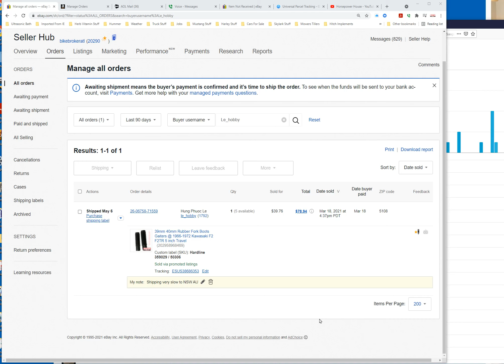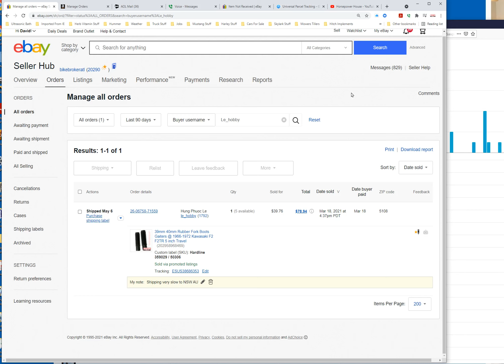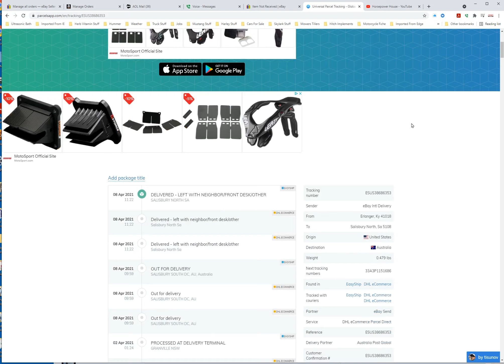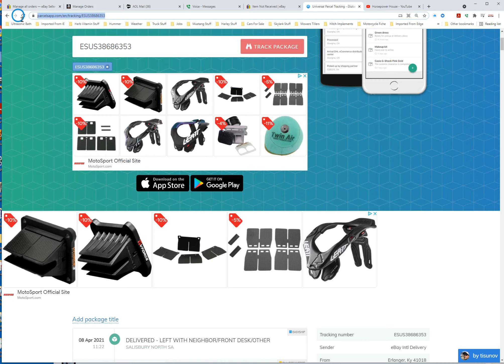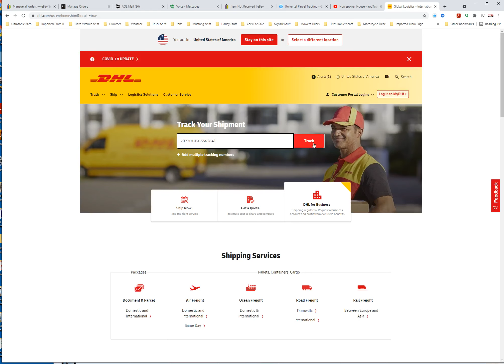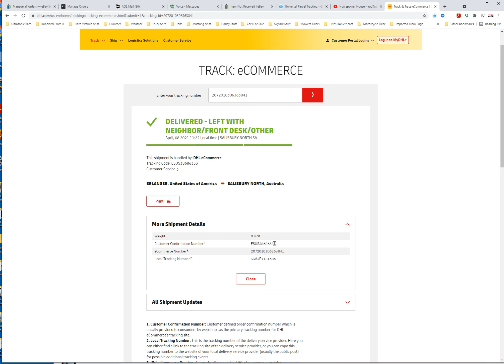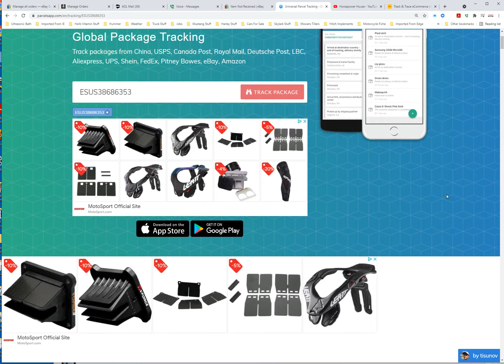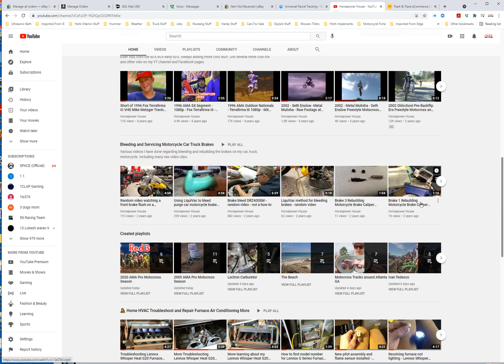How to REALLY Find your eBay Global Shipping Package Information Tracking Number Delivery Info Detai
How to REALLY Find your eBay Global Shipping Shipment Delivery Track Package Information Tracking Number Delivery Info Details. Paste the eBay GS Tracking Number DHL or shipper's to this

 Feel free to post comments below. We love to hear from our Peeps.